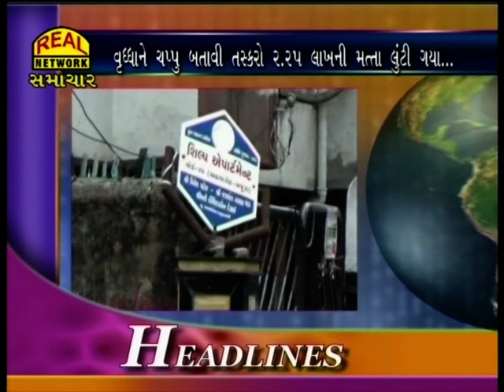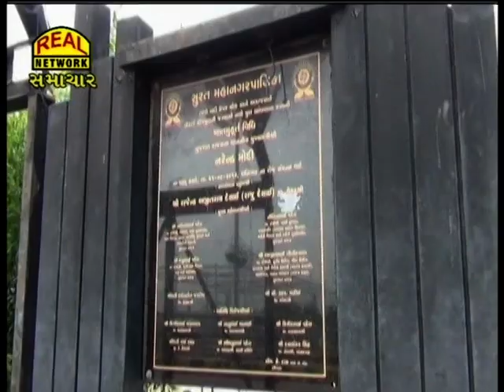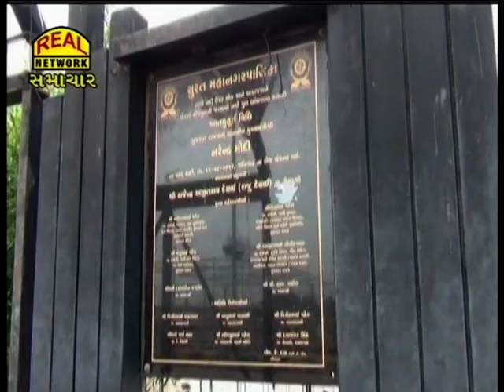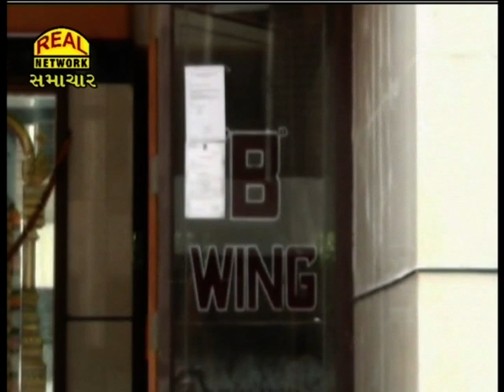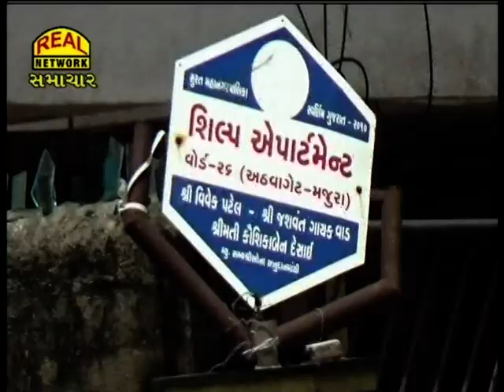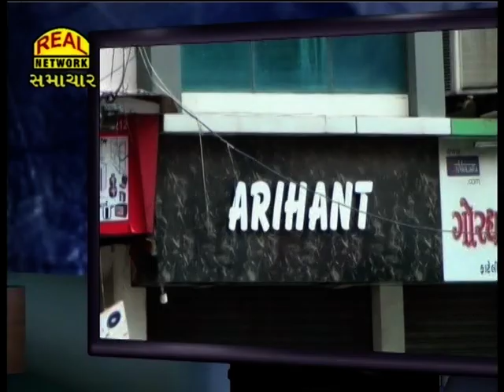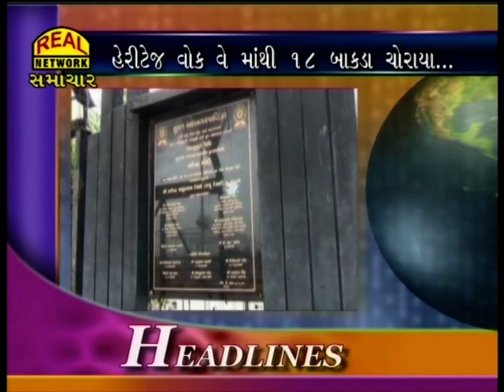Real News 14-07-2019